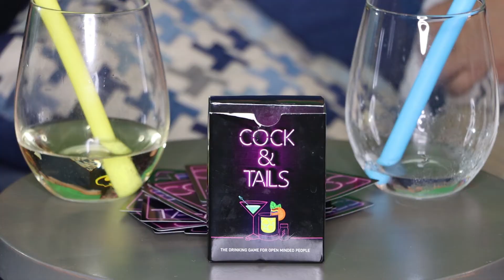Let's Play Cock & Tails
Two Forever Singles play some Gay Card Table Games. We found this wonderful LGBTQ+ game on Tiktok called Cock & Tails. Let's see what cards we picked for each other.

Its super fun to play with your friends while having some drinks.

Episode 3 coming out soon.

Host
Adrian Carbajal
Joe Monroy

Production
Bryan Farrell
Osvaldo Fregoso